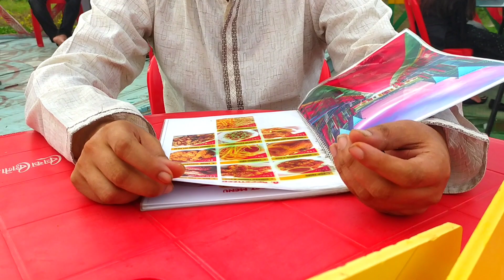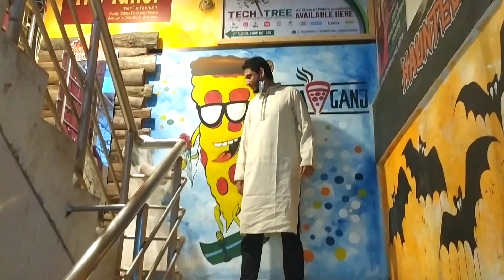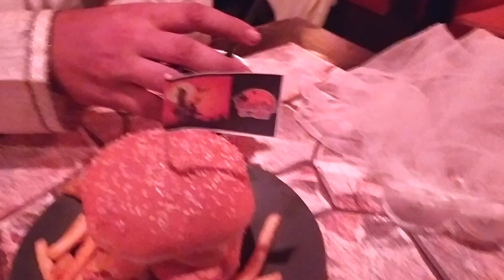বিবাহ বার্ষিকীর দিন হাসব্যান্ড কোথায় ঘুরতে নিয়ে গেল?? নায়ক রিয়াজের সাথে দেখা হলো 🤩